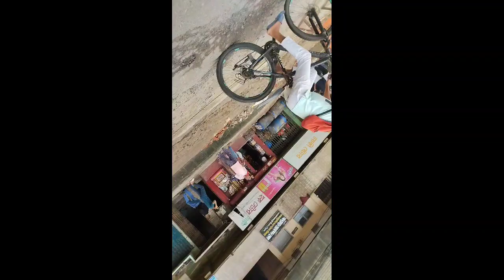আওয়ামীলীগের পিটুয়া বাহিনী সারা দেশে তান্ডব চালিয়েছে ।